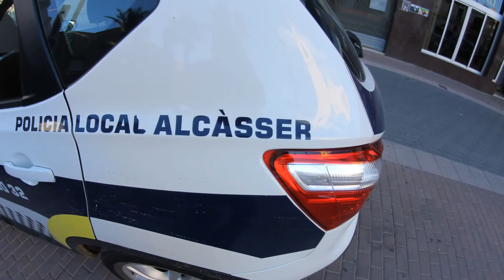Panorámicas de Alcàsser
Alcácer (en valenciano y oficialmente, Alcàsser) es un municipio de la Comunidad Valenciana, España. Perteneciente a la provincia de Valencia, en la comarca de la Huerta Sur.
El topónimo viene del vocablo árabe al-qasr, "la fortaleza", siendo la misma raíz de otros topónimos castellanos o andaluces con la palabra "alcázar" (Alcázar de San Juan, por ejemplo).